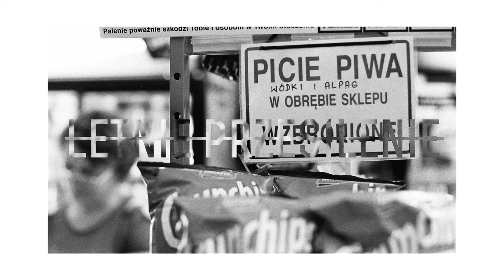PRO8L3M - Letnie Przesilenie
Numer pochodzi z EP pt. "C30-C39".

rap: OSKAR
produkcja: STEEZ83
mix: Piotr Witkowski / ALVERNIA
mastering: Don Tyler / IO MASTERING

foto: Ludwik Lis / STYLWARSZAWSKI